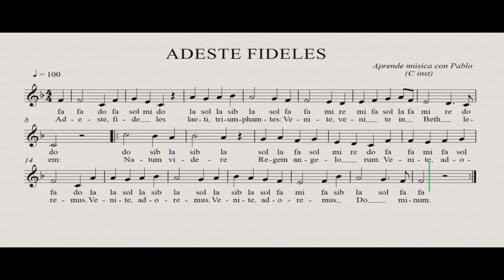ADESTE FIDELES: (flauta, violín, oboe...) (partitura con playback)